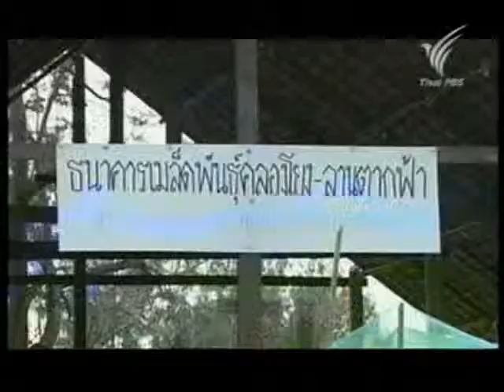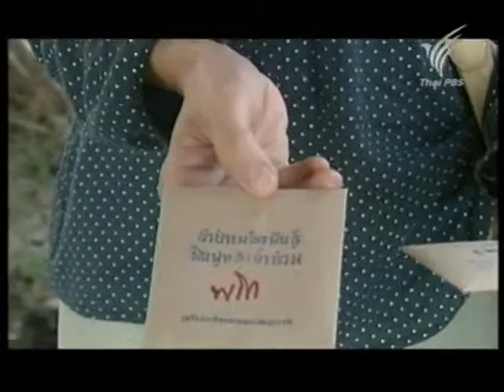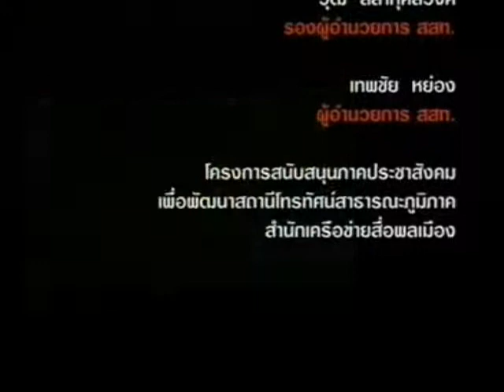บ้านเธอฯตอน พืชพรรณเเห่งมิตรภาพ ฯ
บ้านเธอก็บ้านฉัน ตอน พืชพรรณแห่งมิตรภาพ จากเชิงดอยถึงคลองโยง ความพยายามลุกขึ้นมาเรียนรู้เพื่อปรับวิถีเกษตรของคนคลองโยง อำเภอพุทธมณฑล จังหวัดนครปฐม โดยการศึกษาเรื่องราวการทำเกษตรอินทรีทางภาคเหนือ ออกอากาศทางไทยพีบีเอสเมื่อวันเสาร์ที่28 มกราคม 2555